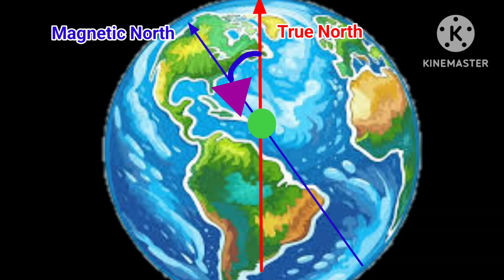Bermuda Triangle and its mysteries| Kids Educational video | Kids Learning video | Science Facts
This video covers the various theories behind the mysterious disappearances of planes and ships in the Bermuda Triangle region.

Edcartoon86. channel create educational/ entertainment and animated contents for children/kids covering a wide variety of categories

■Learn Geography
■Puzzels
■Jumble words
■Cartoon for kids
■Nursery Rhymes
■Learn Maths
■Educational videos like:
   ■Solar system
   ■Planet Earth - Pollution,  Volcano, Solar Flares, Tornado , States of matter,Learn ABC- English Alphabets
■Drawing
■Coloring
■Crafts